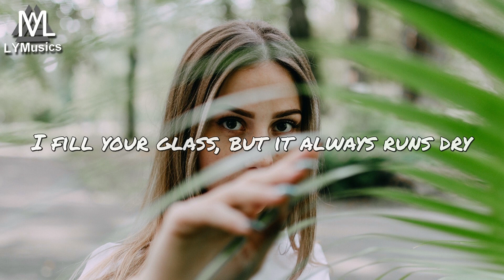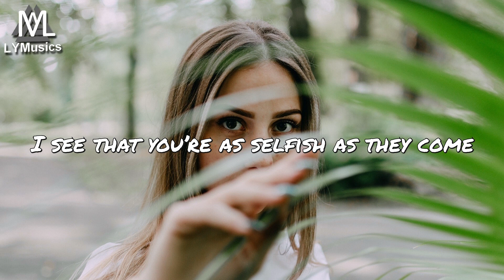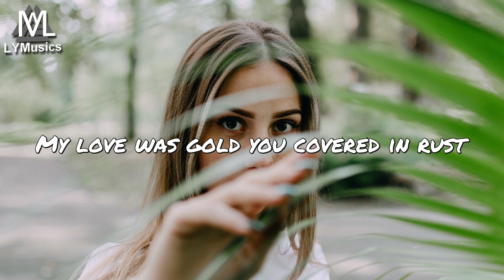Blasterjaxx & Gabry Ponte feat. RIELL - Golden (Lyrics)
LYRICS

You’re picking fights
And then you’re switching sides
You’ve got a fickle love
A bitter pill to swallow

I fill your glass
But it always runs dry
You know there’s no one who
Could fill someone so hollow

I see that you’re as selfish as they come
Taking all your anger out on
Me, oh I get halfway up the wall
Then you bring me to my knees

My love was gold you covered in rust
I’m sick of folding trying to be enough
I am enough for me

I shut my mouth
For you I bit my tongue
You tried to make me weak
Scared cause my minds’ a weapon

But tides, they changed
And all the tablеs turned
I went and made my pеace
Won’t fill your bite with venom